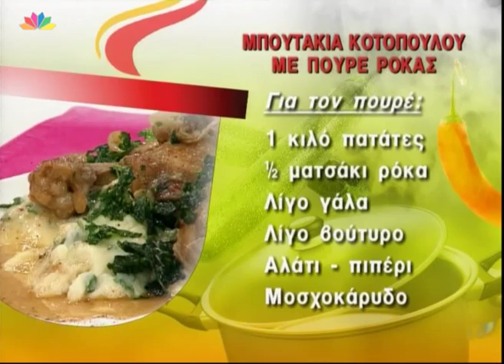Μπουτάκια κοτόπουλου με πουρέ ρόκας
Από την Έστερ Σαρφατή

Υλικά

4 μπουτάκια κοτόπουλου
1 κρεμμύδι
2 κ.σ. μείγμα μπαχαρικών για κοτόπουλο
200 ml ξανθιά μπύρα
200 ml ζωμό κοτόπουλου
Αλάτι -- πιπέρι

Για το πουρέ :

1 κιλό πατάτες
½ ματσάκι ρόκα
Λίγο γάλα
Λίγο βούτυρο
Αλάτι -- πιπέρι
Μοσχοκάρυδο